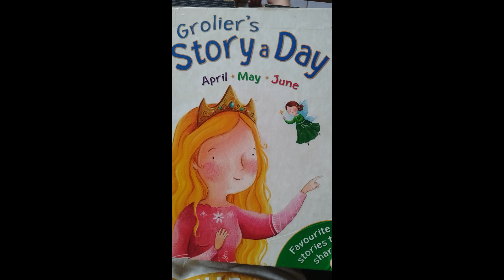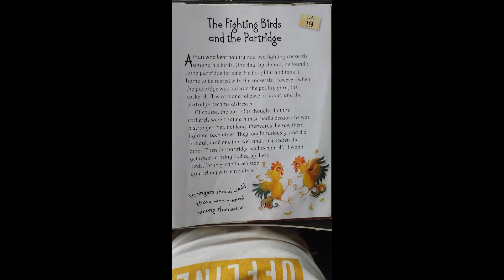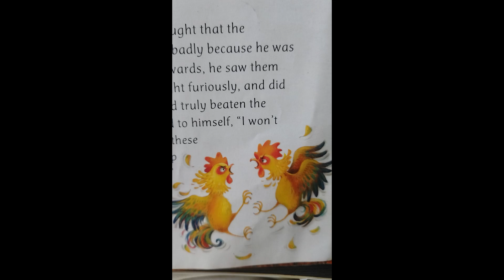Groiler...The Fighting Birds and The Partridge...By Aesop